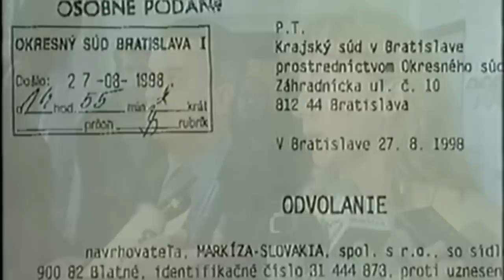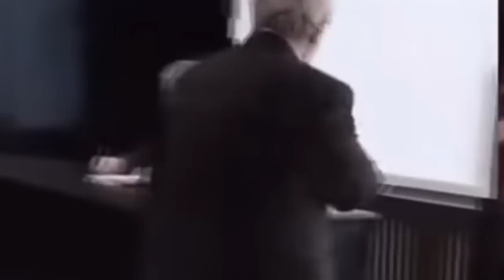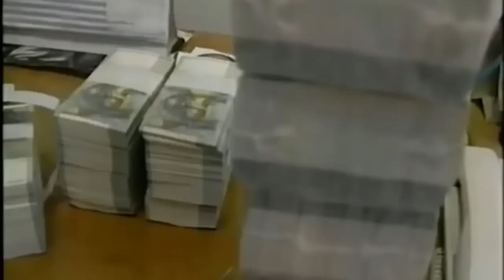Pavol Rusko - Moja skúsenosť s Černákom - Je za tým človek, ktorý je Černákovi a Kaštanovi blízky